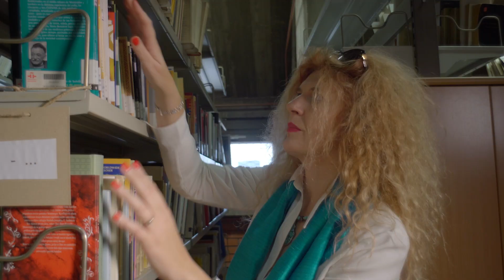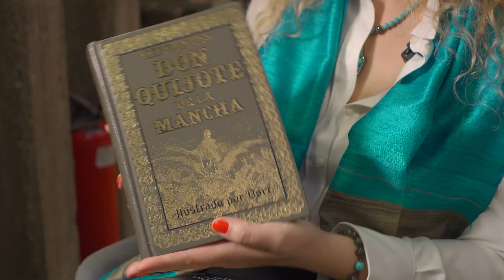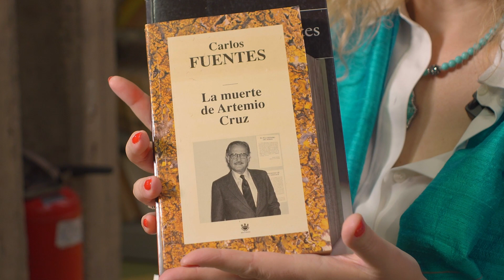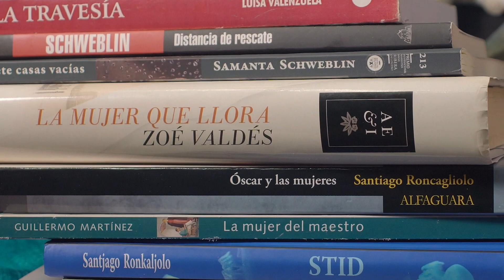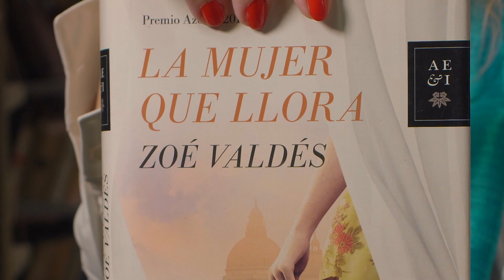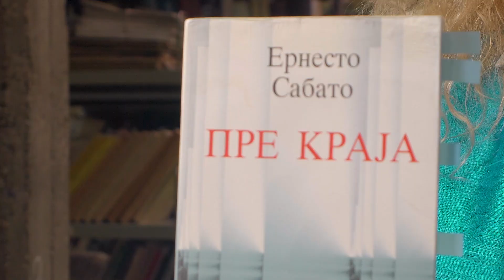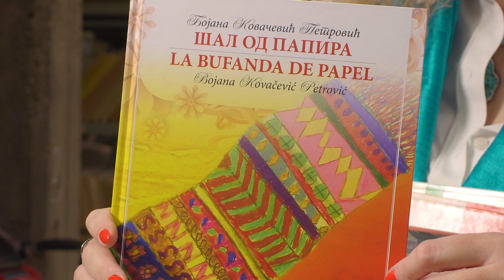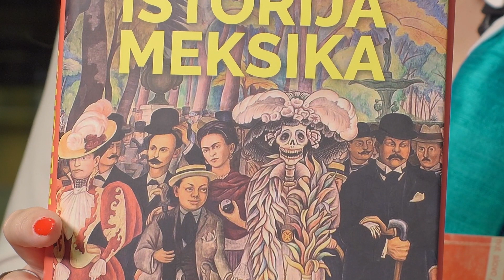Hispanske biblioteke Srbije: Bojana Kovačević Petrović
Bojana Kovačević Petrović je profesorka na Filozofskom fakultetu Univerziteta u Novom Sadu, na Odseku za italijanske i iberoameričke studije. Bavi se književnim, sudskim, simultanim i konsekutivnim prevođenjem i članica je brojnih udruženja hispanista.

Odlikovana je posebnim priznanjem, Ordenom Izabele Katoličke, za širenje i popularizaciju španskog jezika, književnosti i kulture.

Prilikom naše posete Novom Sadu, predstavila nam je svoje omiljene knjige i ispičala na koji način su pomenuta dela imala uticaj na nju. Takođe, podelila je s nama svoj izbor nezaobilazih dela španske i južnoameričke književnosti, i pomenula neka od najvažnijih književnih dela koje je prevela na srpski jezik.

[ Video je na španskom jeziku, sa prevodom na srpski. ]